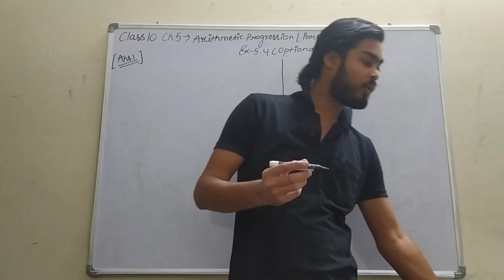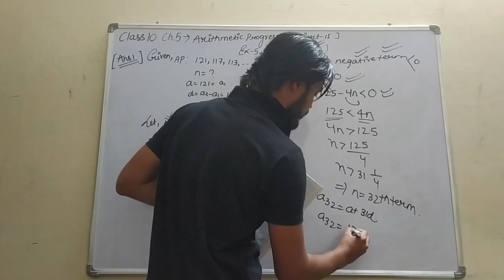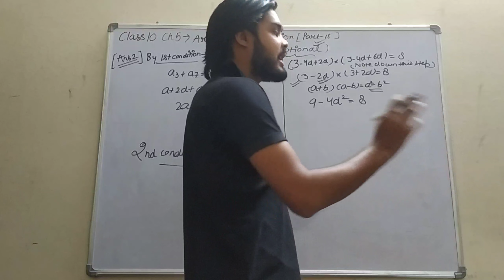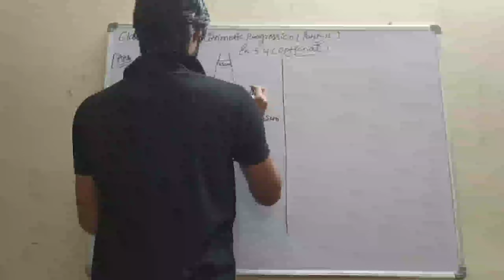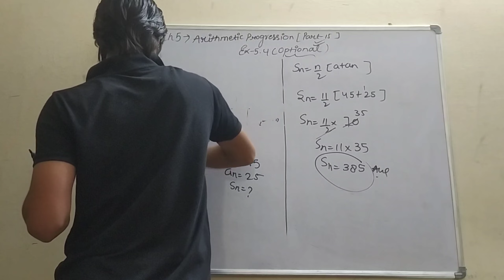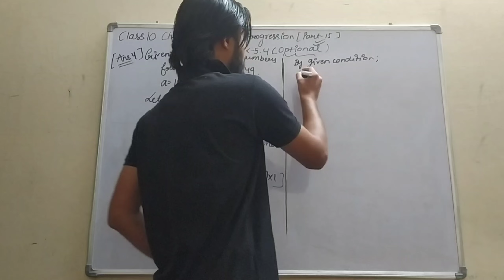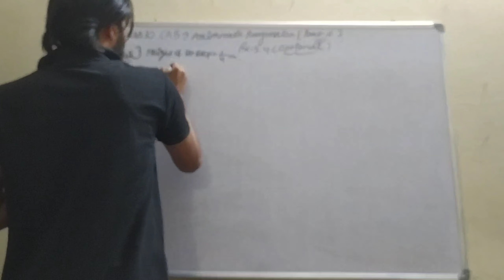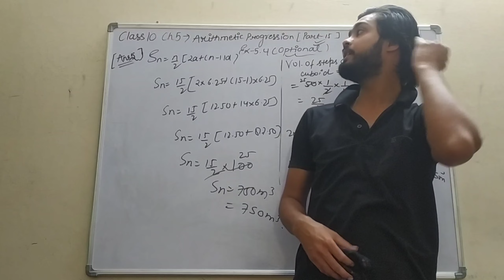Chapter - 5 | Arithmetic Progression | Class - 10 | Part - 15 | By - Amrit Sharma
Chapter - 5 - Arithmetic Progression class 10